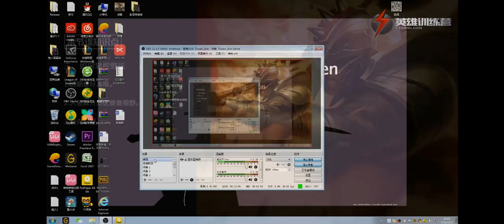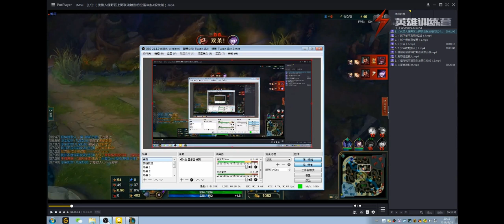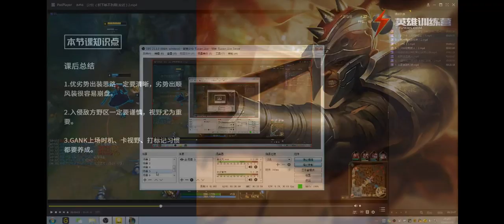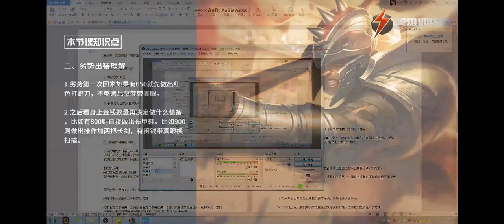2 出装思路及前期野区掌控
League of Legends Xin Zhao
兔玩赵信教程